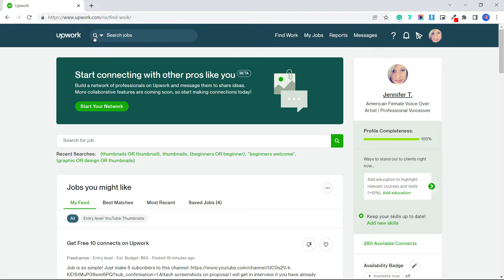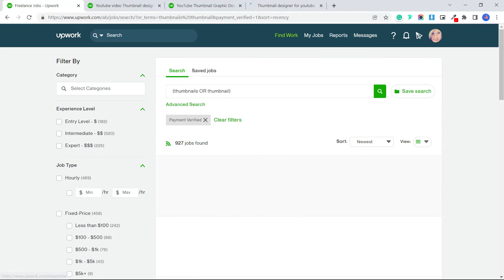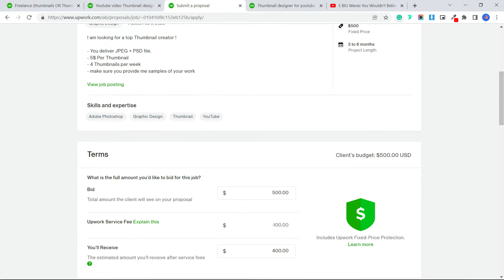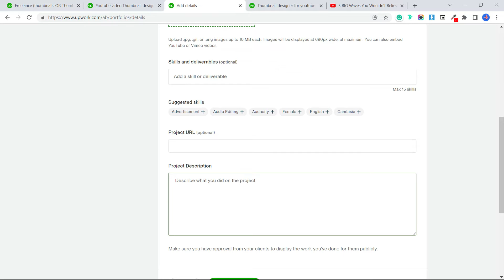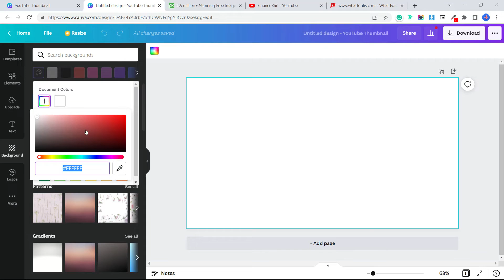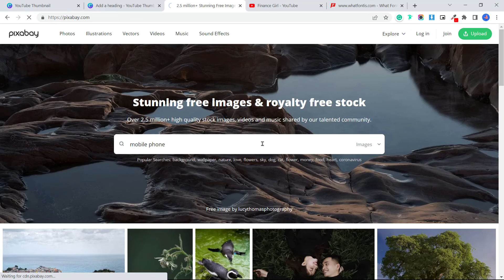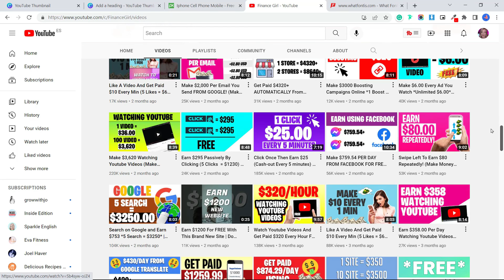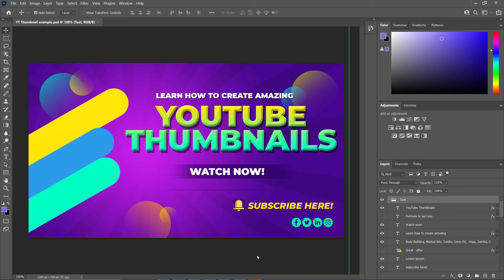Upwork Jobs for Beginners: Featured Job - YouTube Thumbnail Designer/Creator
In this new series, I'll discuss Upwork jobs for beginners and feature a new job each week that you can apply for with no prior experience. In today's video, I'll show you how in-demand YouTube thumbnail creators/designers are on Upwork.

I'll show you how to get your profile set up to promote yourself as a YouTube thumbnail designer and creator. Then, I'll show you how to create a portfolio of YouTube thumbnails using FREE software like Canva that you can submit in your proposals to clients.

Chapters:
00:00 - Intro
01:29 - How to Search for Jobs
03:30 - How to Apply to Jobs/Submit a Proposal
07:18 - How to Edit Profile/Portfolio
08:37 - How to Create Thumbnails with Canva

For a full step-by-step tutorial on how to create YouTube thumbnails in Canva, watch my tutorial here: